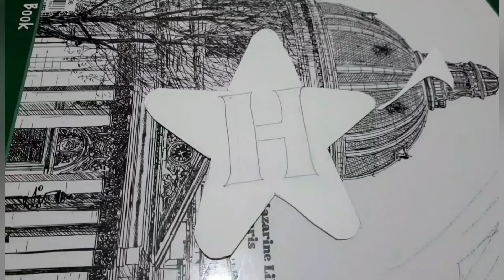simple birthday decoration ideas at home|balloon decoration ideas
Hi.
Here is my video about